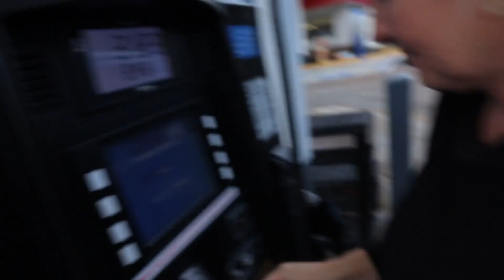Supercar Case with Pond Monster (I Got My Lamborghini Back)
WHATS UP COLIES CLUB!! Todays vlog is CRAZY!! The Pond Monster stole my Lamborghini and now its missing... But I put a tracking device in the Lamborghini! My mom and I go on an epic SUPERCAR CHASE!! Lamborghini VS Monster Jeep. Will I get back my Lamborghini? Watch till the end to find out...